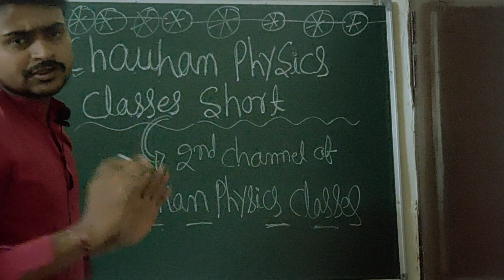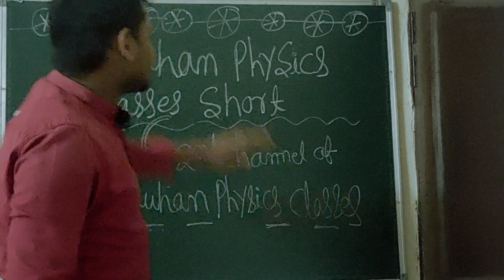नये चैनल के बारे में जानकारी/Information about New Channel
𝐂𝐡𝐚𝐮𝐡𝐚𝐧 𝐏𝐡𝐲𝐬𝐢𝐜𝐬 𝐂𝐥𝐚𝐬𝐬𝐞𝐬 𝐒𝐡𝐨𝐫𝐭

𝐓𝐡𝐢𝐬 𝐢𝐬 2𝐧𝐝 𝐂𝐡𝐚𝐧𝐧𝐞𝐥 𝐨𝐟 𝐂𝐡𝐚𝐮𝐡𝐚𝐧 𝐏𝐡𝐲𝐬𝐢𝐜𝐬 𝐂𝐥𝐚𝐬𝐬𝐞𝐬. 𝐈𝐧 𝐭𝐡𝐢𝐬 𝐂𝐡𝐚𝐧𝐧𝐞𝐥 𝐈 𝐩𝐫𝐨𝐯𝐢𝐝𝐞 𝐲𝐨𝐮 𝐝𝐚𝐢𝐥𝐲 𝐌𝐚𝐭𝐡𝐬 𝐒𝐡𝐨𝐫𝐭 𝐭𝐫𝐢𝐜𝐤,𝐏𝐡𝐲𝐬𝐢𝐜𝐬 𝐒𝐡𝐨𝐫𝐭 𝐭𝐫𝐢𝐜𝐤 𝐚𝐧𝐝 𝐂𝐡𝐞𝐦𝐢𝐬𝐭𝐫𝐲 𝐒𝐡𝐨𝐫𝐭 𝐭𝐫𝐢𝐜𝐤.